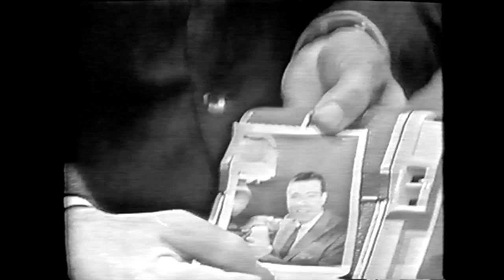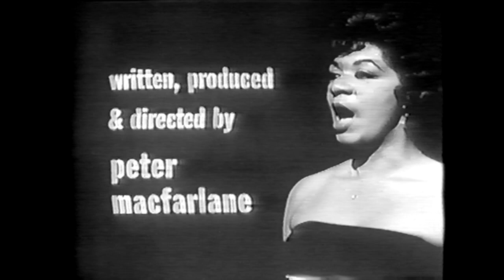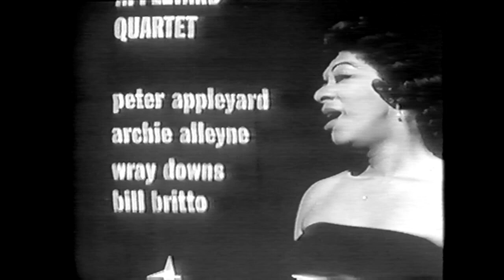The Canadian All Star Jazz Show (CBC Part 3, 1959)